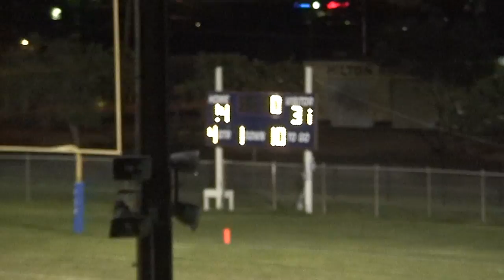09 2nd Baptist v Westbury Christian, Houston - 4 of 4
Second Baptist School vs Westbury Christian (31-14)
October 2, 2009
Houston, Texas

DK, Fr, SBS #28, DB, ST

JB, Sr, SBS #1, WR, DB